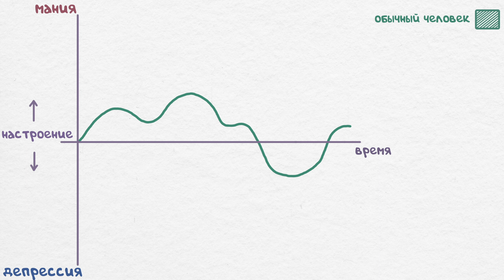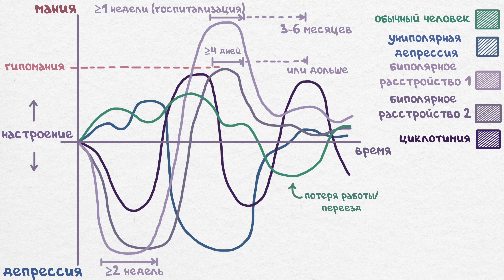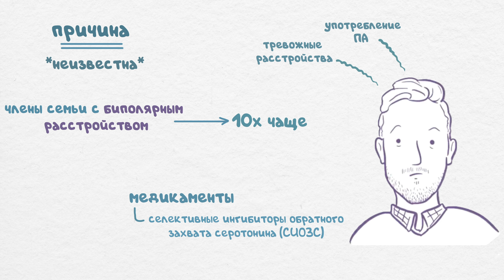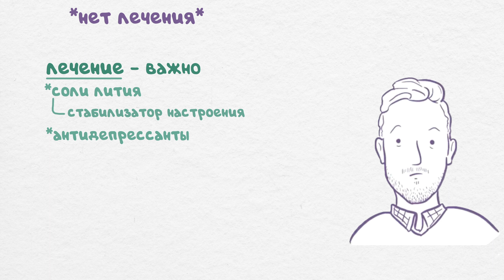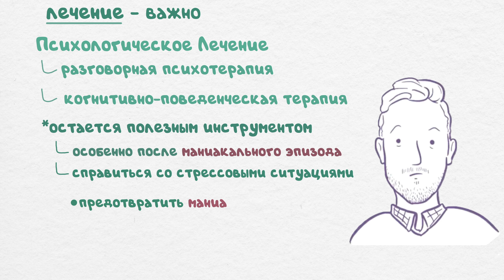Что такое Биполярное Расстройство?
Биполярные расстройства характеризуются чередованием эпизодов мании и депрессии, хотя у большинства больных превалирует одно из этих состояний. Точная причина неизвестна, но в патогенезе может определяться наследственностью, изменениями уровня нейромедиаторов в головном мозге и психосоциальными факторами. Диагноз ставится на основании анамнеза. Лечение – медикаментозное, иногда в сочетании с психотерапией.

Эпизоды:
0:00 - что такое биполярное расстройство
2:04 - виды и сравнение
3:52 - другие симптомы
4:12 - причины
4:58 - лечение
6:30 - кратко